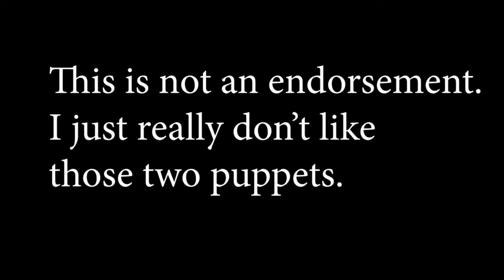Crash and Bernstein's Creepy Demon Puppet - AmazzonKane's Stupid Things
I do not own these properties and made this for the sake of review.

Crash and Bernstein is owned by the Walt Disney Company
Kino's Storytime is owned by PBS
The Happytime Murders is owned by STX Productions
Jaws is owned by Universal Pictures

Crash and Kino, meanwhile, are properties of Satan.